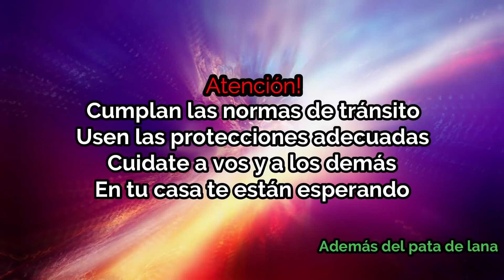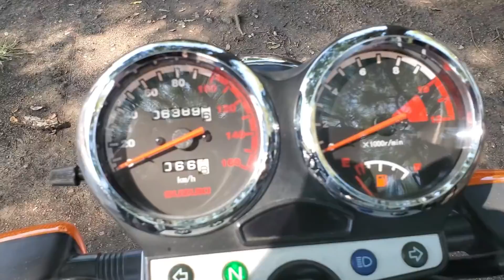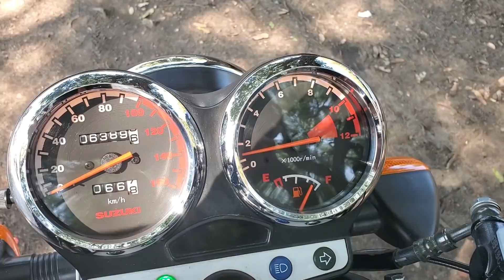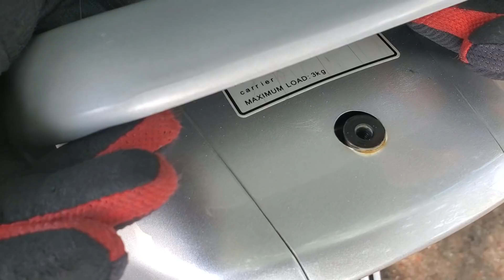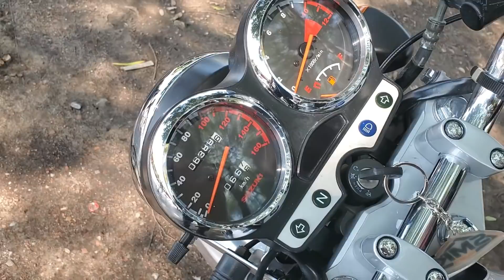Review Suzuki en 125